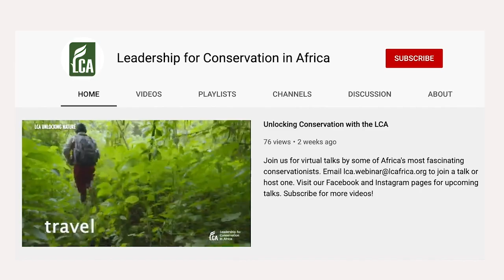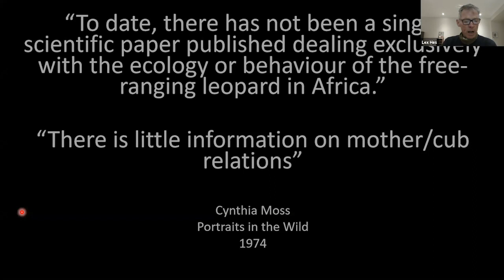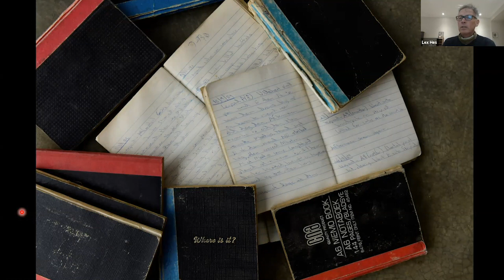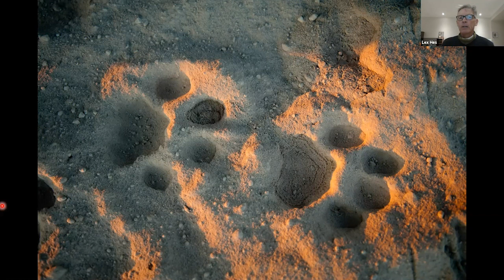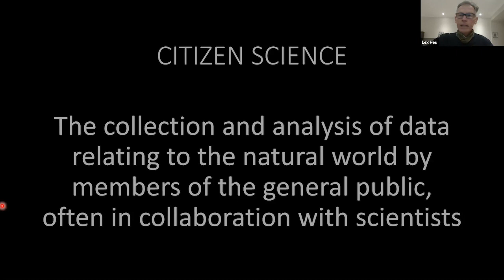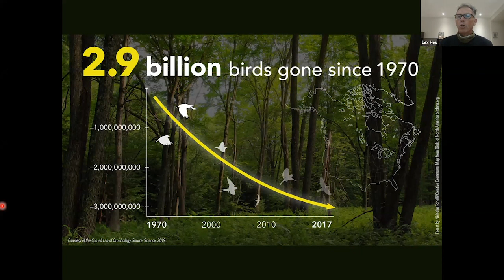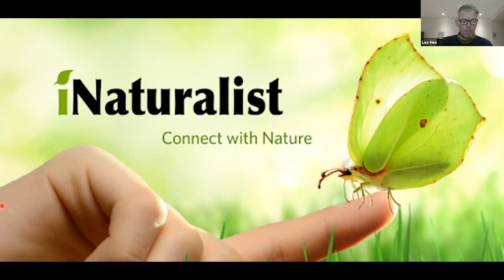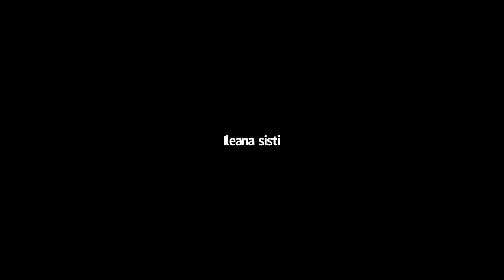Leopards and the rise of citizen science with Lex Hes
Viewing leopard behavior directly was a game changer for Lex Hes. He talks about leopards and the rise of citizen science and how it heled to unlock the behavior of these majestic animals to the rest of the world.